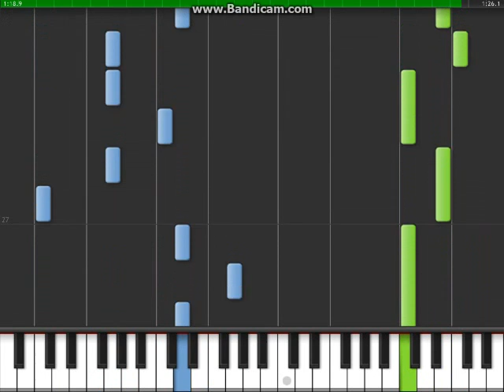1Malaysia - Piano Tutorial - Part 1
Song: Satu Malaysia
Composer: Limkokwing Sound and Music Design Academy
Lyrics: (from intro1 to chorus1)